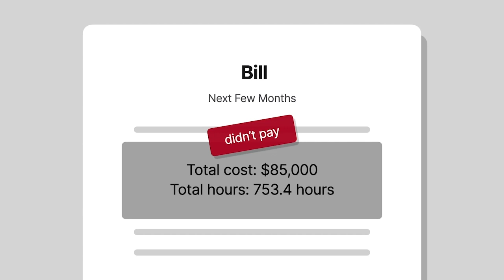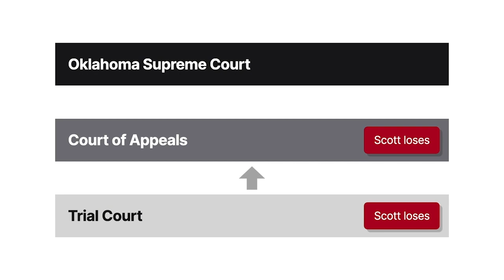Robert L. Wheeler, Inc. v. Scott Case Brief Summary | Law Case Explained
Robert L. Wheeler, Inc. v. Scott | 777 P.2d 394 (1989)

Lawyers are ethically prohibited from collecting unreasonable and excessive fees from their clients. But what all goes into a court’s determination that attorney’s fees are too high? The Oklahoma Supreme Court faced this question in the nineteen eighty nine case of Robert L. Wheeler, Incorporated versus Scott.

Robert Scott needed someone to represent him in a foreclosure action filed against him by Oklahoma State Bank. Attorney Robert Wheeler agreed to take the case. Over the next several months of representation, Scott was billed over fifty four thousand dollars for five hundred twenty four point five hours of work, which he paid. Wheeler represented Scott for five more months after that. During those months, Scott was billed over eighty five thousand dollars for seven hundred fifty three point four hours of work. Scott refused to pay that amount. Days before a scheduled hearing on summary judgment, Wheeler informed Scott that he was going to withdraw from the case unless Scott paid him. Still, Scott refused to pay. But instead of withdrawing, Wheeler sent a first year associate to the hearing. The bank’s summary judgment motion was granted, and Wheeler withdrew. Then Scott hired another lawyer, who helped him reach a settlement.

Later, Wheeler filed a separate action against Scott to collect the unpaid attorney’s fees. Scott argued that the attorney’s fees were excessive for several reasons. First, his case never even reached trial. Second, the first year associate, whose lawyering experience was slim to none, did most of the work at an hourly rate of one hundred ten dollars. Third, the bank paid just over seventy five thousand five hundred dollars for eight hundred fifty hours of work done by three seasoned attorneys. Fourth, the foreclosure was a very simple case. The trial court ultimately reduced the associate’s hourly rate to eighty dollars and the total fees to around one hundred twenty five thousand dollars. The appellate court affirmed, and Scott appealed to the Oklahoma Supreme Court.

Want more details on this case? Get the rule of law, issues, holding and reasonings, and more case facts

Have Questions about this Case? Submit your questions and get answers from a real attorney